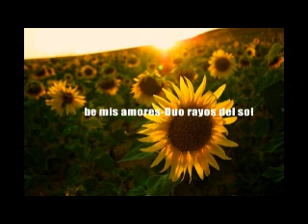Amor de mis amores-Duo rayos del sol (COVER) Guanajuato gto.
Grabado en "JOJO RECORD´S"
PRODUCTOR : Carlos Arreguin Glez.
DUO MÚSICAL : Rayos del sol -comunidad de los Lobos Guanajuato gto.

HISTORIA DE PORQUE ESTA GRABACIÓN.
Muchos de los que nos dedicamos a esta hermosa bella arte, que es la música,
hemos soñado en dejar una huella en esta vida  a través de ella, pero no todos
tenemos la suerte de grabar música.

Gracias a la facilidad con la que contamos tecnológicamente, hoy en día solo algunos interesados y fanáticos de las ondas sonoras y los silencios podemos hacerlo de manera independiente. Grabar un disco, es aún para muchos un sueño muy lejano, por todos los requisitos que exige esta acción. Por eso me di a la tarea de hacer este sueño realidad a músicos que me atraparon de alguna forma; sin importar que no hayan estudiado música, sin importar si saben que es el (BPM), sin importar su posición social. Lo único importante para mi, es la actitud con la que se pueden llegar a expresar.

Conocí a los señores de dúo rayos del sol  en un puesto de tacos y me encanto su forma de interpretar y su acoplación vocal y les propuse grabar. Al principio me vieron desconfiados, preguntaron que cual era el costo y les respondí que no tendría costo alguno. Sorprendidos y emocionados, me respondieron: "¿En donde esta el truco?", y les dije: "No hay truco". Me preguntaron porque los quería grabar y les explique brevemente lo ya mencionado.

Notaran algunas desafinaciones, pero me encanto atrapar esa esencia de las polcas y corridos al estilo de la música de la revolución. Espero sea de su agrado ! SALUDOS cordiales.